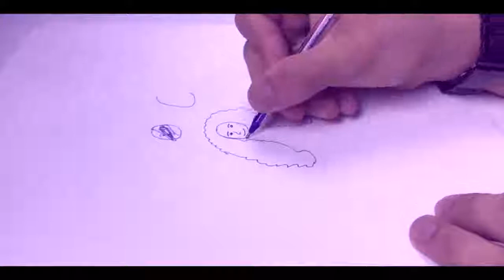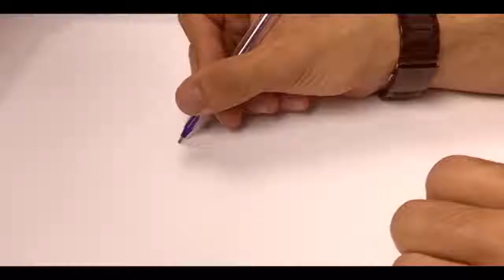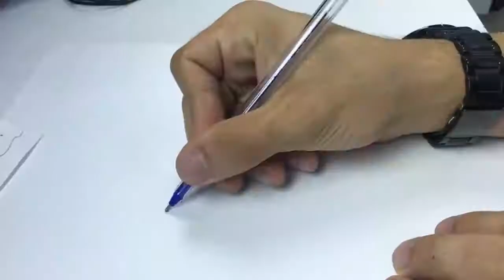ANAMLA YOUTUBERLERI ÇIZIYORUZ xd LORD OF MURAT FAN